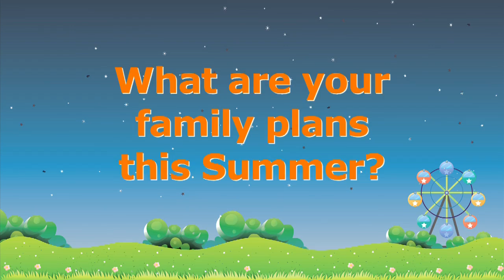New Life Church - Extreme Family Adventure 2013 - HD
Produced by KCOY-TV Production and Touchpoint Marketing Editor: Ben Slocum Videographer: Ben Slocum